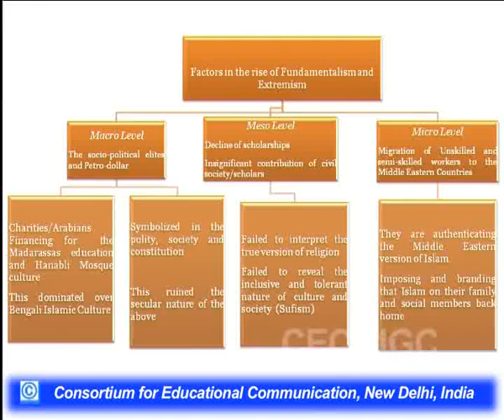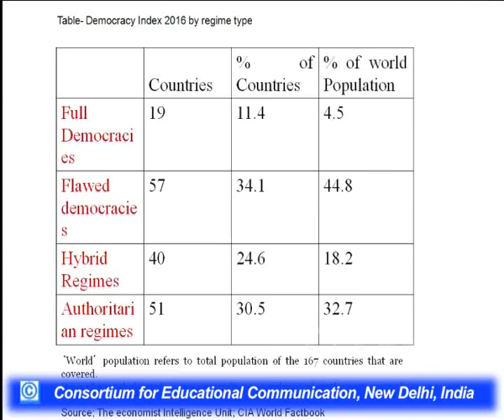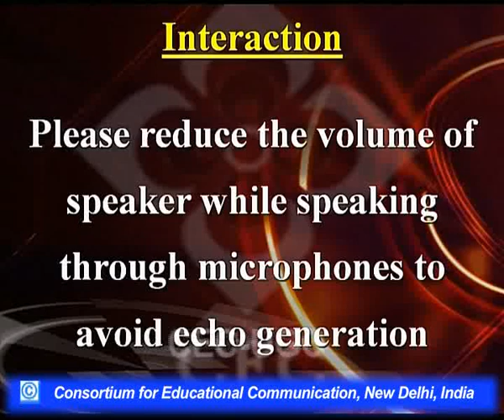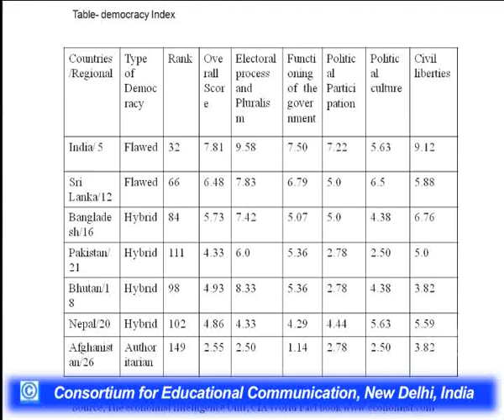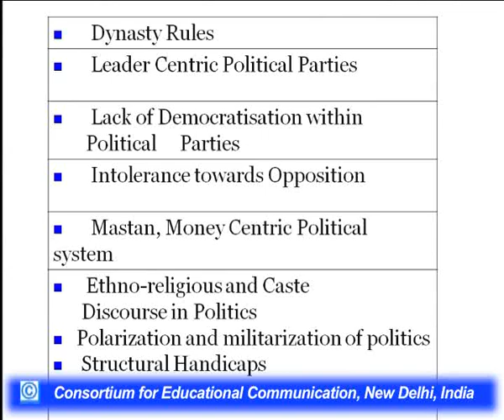State of Democracy in South Asia- An Assessment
This Lecture talks about State of Democracy in South Asia- An Assessment